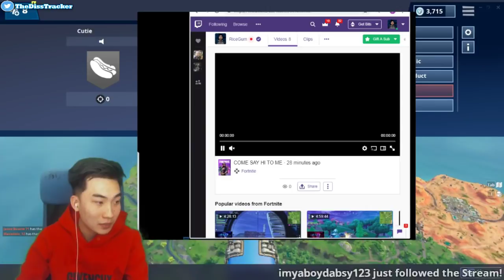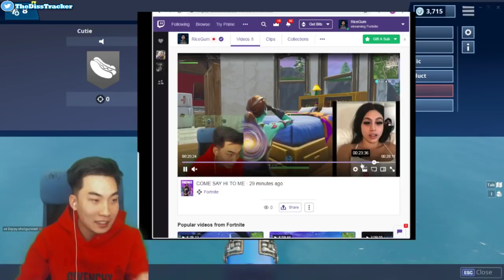LMAO! RICEGUM CALLS FAMOUS INSTAGRAM MODEL AND HANGS UP ON HER!